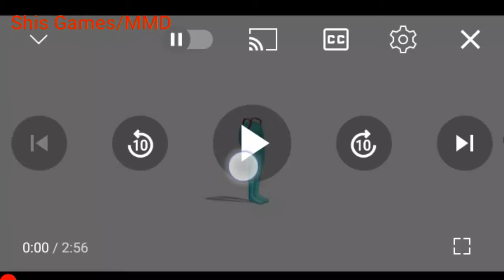Shis Games | POPIPO en MikuMikuDance | César Luis Episodios 🎃 HD Baile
Deja un Like disfrutar